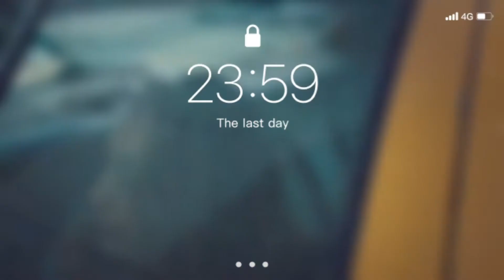💫Karol&Sabrina Klip We'll Be Stars💫